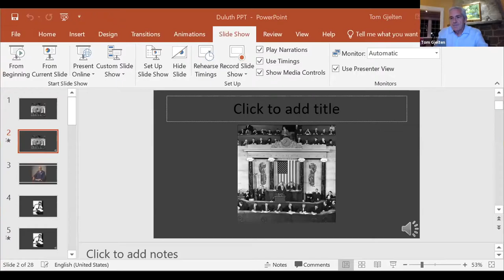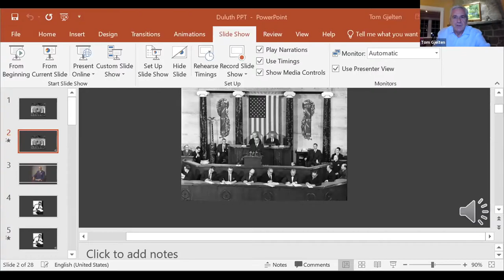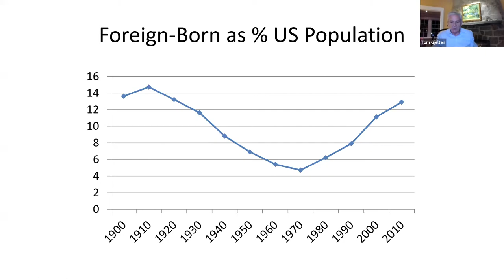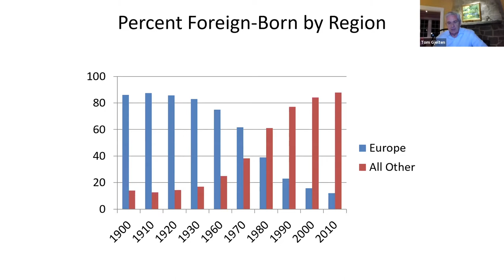New Immigrants -- Familiar Stories: Welcoming New Nations to Our Nations - Tom Gjelten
Presented by the Alworth Center for Peace and Justice
Speaker: Tom Gjelten

A graduate of the University of Minnesota, Tom Gjelten began his professional career as a public school teacher and freelance writer. He is a journalist and author of Sarajevo Daily: A City and Its Newspaper Under Siege and Bacardi and the Long Fight for Cuba: The Biography of a Cause. Over a thirty-year career as a correspondent for NPR News, he has covered wars in Central America, the Middle East, and the former Yugoslavia, as well as major national stories in the United States.